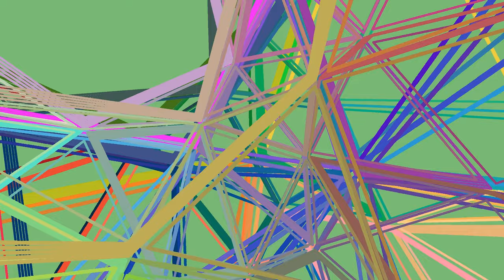Train Ride through a trigon-prismatic Swirlchoron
We travel to the right through a 3-sphere divided into 18 octahedra and 27 tetragonal antiprism. The octahedra(=trigonal antiprisms) are arranged in two rings of 9 along the core fibers of the Hopf Fibration,  the  tetragonal antiprisms in three columns of nine twisting (or swirling) once around those. This is a vertex transitive polytope with 2 octahedra and 4 tetragonal antiprisms meeting in each corner.

I think this polytope falls into the group of Swirlchora described

I have worked on this polytope on and off for quite a while, but somehow couldn't manage to choose the corners such that the tetragonal faces are flat, at least without killing the symmetry or getting edges crossed. I'm a bit irritated, because I understand the polytope topologically in detail and thought if it exists topologically, it should exist geometrically...

Anyway, I decided to show it as is, maybe someone has an idea. ;)

in the beginning one can see along one of the columns on the upper right, one can try to see what's happening from there.